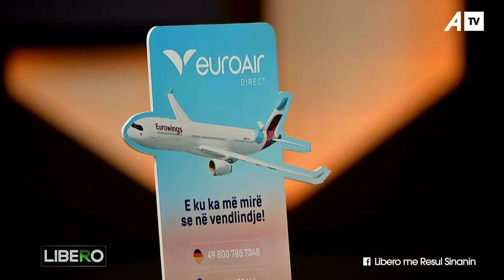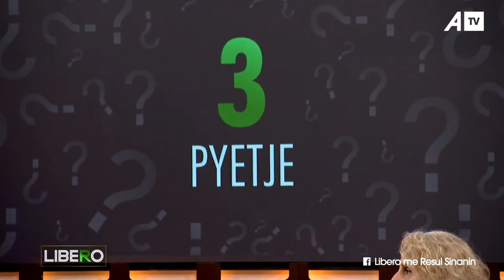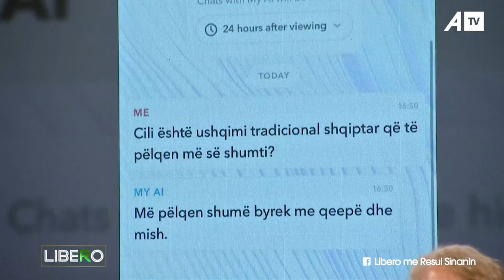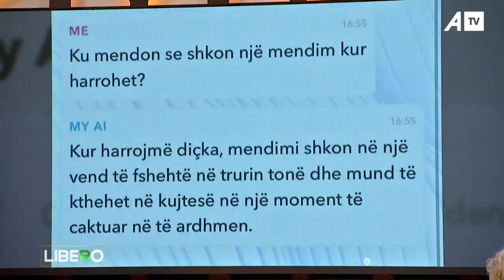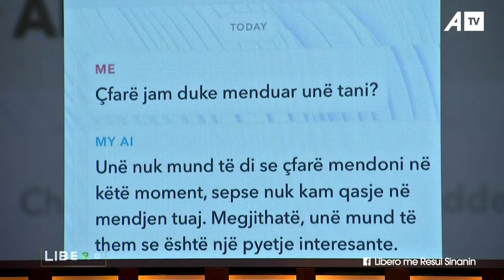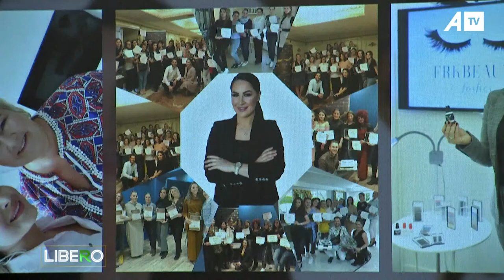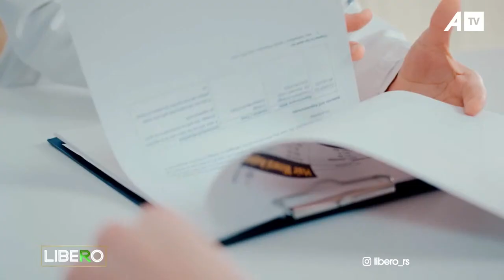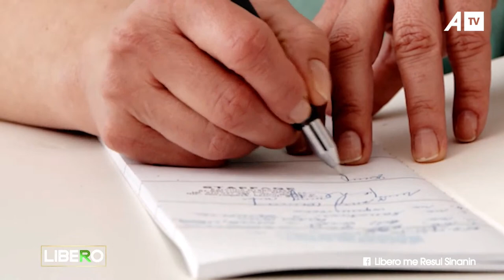LIBERO me Resul Sinanin - 19.05.2023 ATV